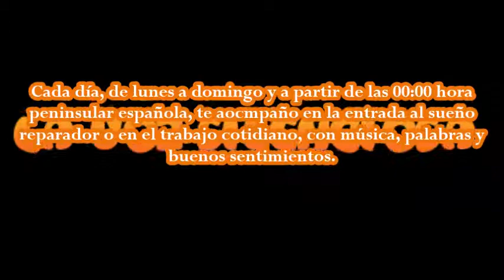Definición y origen de Ascetismo, de la web definicion.de